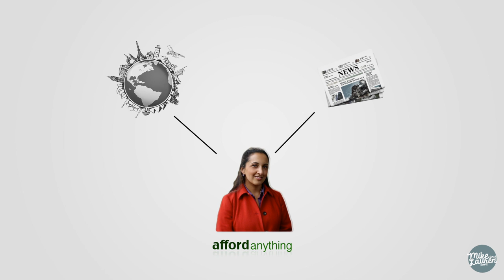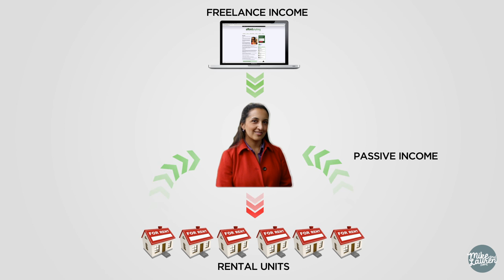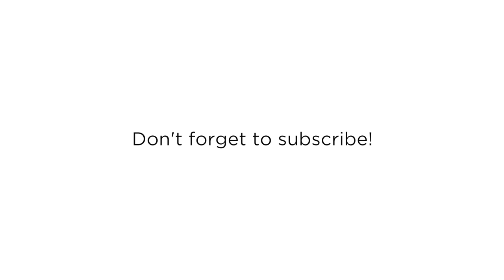Ditch the Cubicle with Paula Pant | Afford Anything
A short interview with Paula from AffordAnything.com.  She quit her job as a newspaper editor to pursue a location independent career.  When that wasn't enough she went after complete financial independence and succeeded by investing in a portfolio of rental units.

You pick our next video!